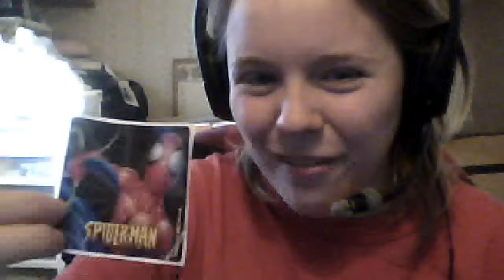RIBBITRABBIT REPORT VOL. 15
im going to be doing a live stream tomorrow (October 21, 2012) at 4pm EST (eastern standard time) as a thank you to all of you because i have now reached 300 subscribers. also please check out my wordpress page because i have put up some polls for my sims 3 seasons lp that i really need you guys to vote on. i want you guys to feel more like your part of the story and how it starts. also, with the live stream. basically we're just gonna be playing the sims 3, i figured since i have two save files of my supernatural lp, the first being before they came out with the patch so alice is still a werewolf and they still live in that tiny house, i basically gonna give you guys the choice of what happens to them and what we do with them. should be fun. so dont forget to join me tomorrow. i look forward to it.